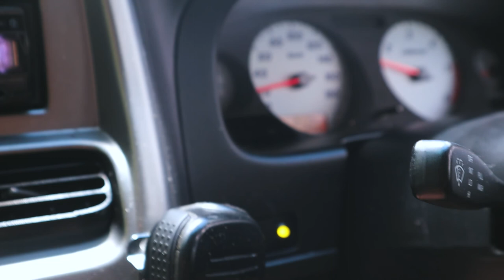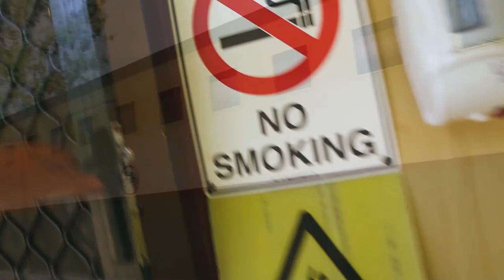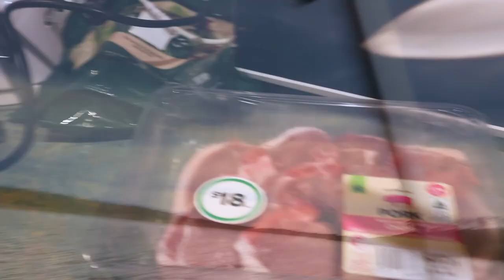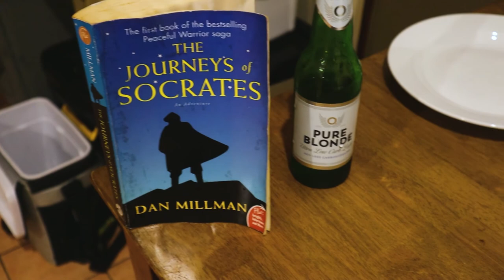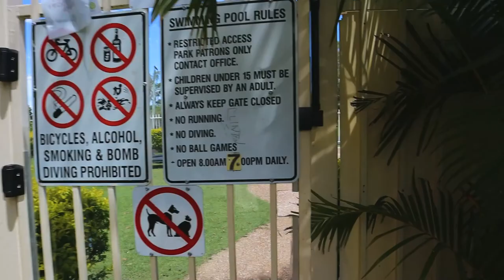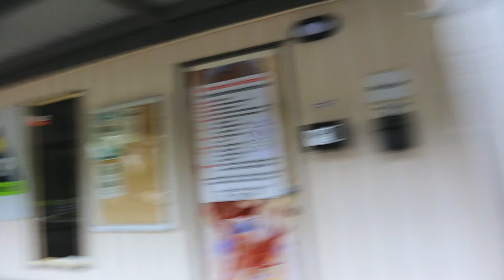Camping trip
A trip to Bjelke-Petersen Dam, 4 days away with the family to relax and wind down from retail life, very good place to stay I hope you enjoy this little video, Like comment and subscribe follow me on face book and Instagram

Facebook: Paul J Avery OutDoors